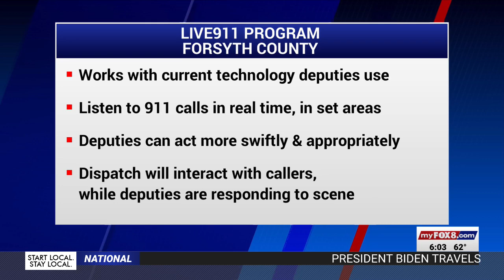Davidson County launches Prepared Live to help with 911 response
FOX8 Morning News